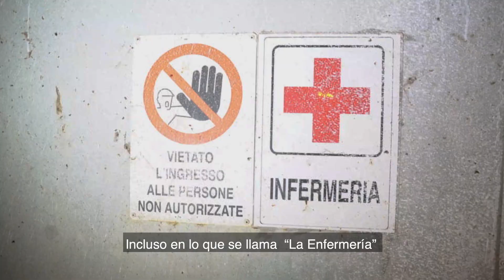Abandonan cerdos a morir en granja con certificado de excelencia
En México también seguimos avanzando para lograr leyes más estrictas para quienes cometen estos delitos. ¡Actúa ahora!

Una nueva investigación de Igualdad Animal revela la crueldad y abusos a cerdos en una granja del norte de Italia con certificación de excelencia.

Hemos descubierto que los animales confinados en la granja eran abandonados a menudo a su suerte: muchos cerdos enfermos fueron encontrados fuera de los corrales, tumbados en el suelo, tan débiles que no podían levantarse.

Muchos otros tienen problemas para caminar, es evidente que sufren, a veces son completamente incapaces de moverse de forma independiente. Precisamente por estas condiciones, a menudo los cerdos no puede alcanzar la comida y el agua y mueren luego de largas y dolorosas agonías.

Estas condiciones no son una excepción, sino una norma en la industria alimentaria: el sufrimiento, el abandono y una tasa de mortalidad muy elevada e injustificada son la norma en las granjas porcícolas de todo el mundo.

Los cerdos son animales muy sensibles e inteligentes y su sufrimiento es inmenso al ser obligados a pasar sus vidas así.

Por favor, dales una oportunidad. Visita para conocer cómo puedes empezar.